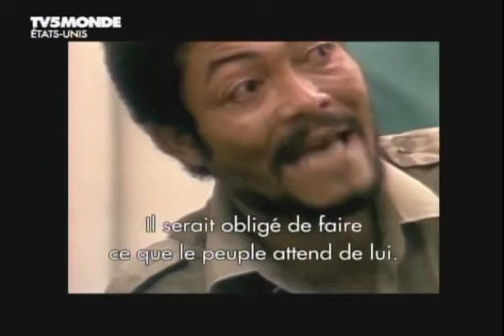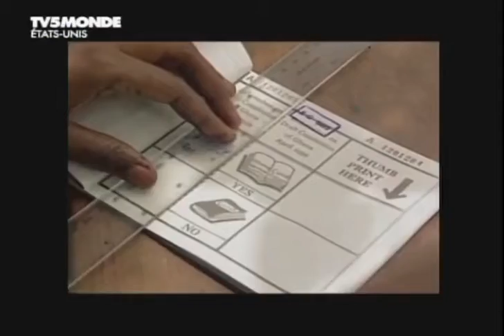Former president JJ Rawlings is dead 🤦🏽‍♂️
Wats goin on (WGO)